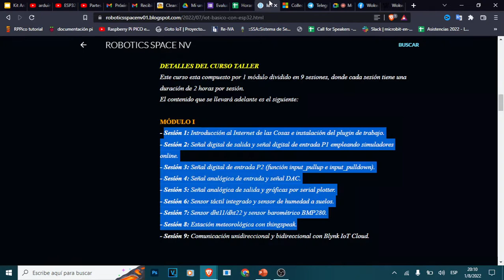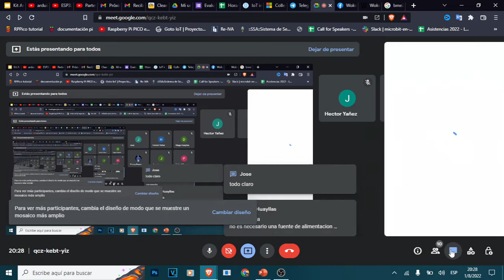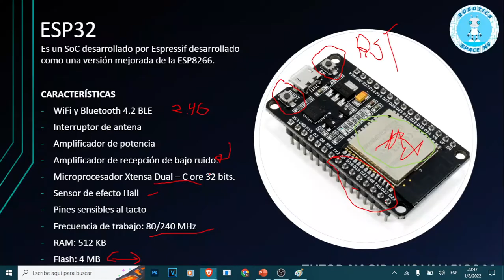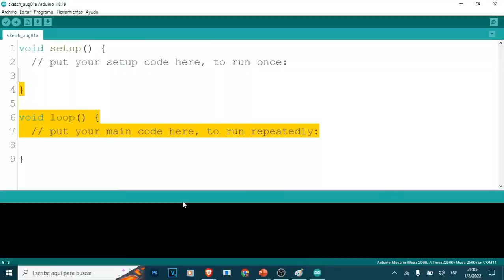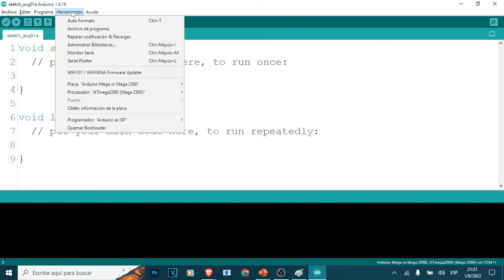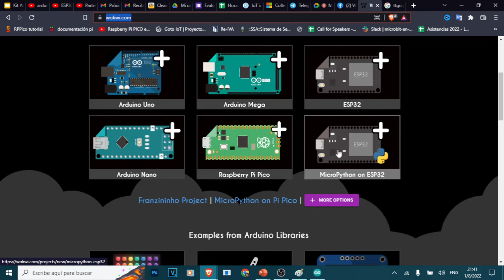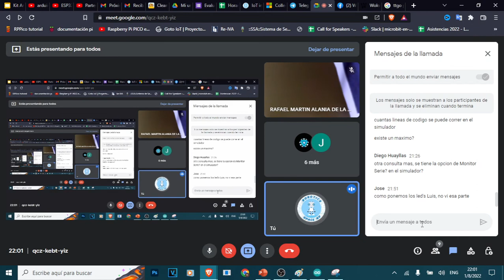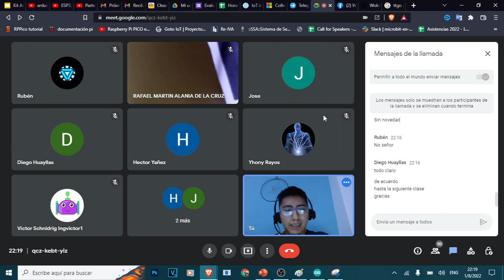IoT con ESP32 Módulo 1 clase 1 (01/08)